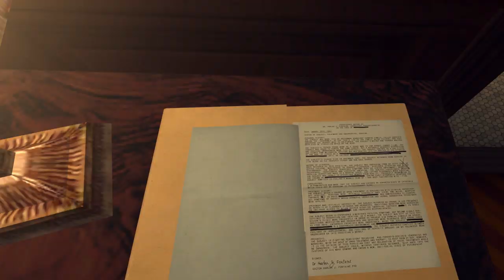Why Being a Detective in VR isn't Easy in LA Noire VR!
★Socials★
Horror Games! ➝ @JeaireExtra

Old_Gamer Lady
damie
Ian Sharlow
Ee beng Koh
Colten Hagood
Kelly Eill
Kalnyss
Jord1n17
Cody Mitchell
Vincent Fenrir Afton
Taquito Man
Alejandro Enriquez
Draak Davis
Jared
Vanessa Smith
JH97
jhana Gee
JBkitchenMix&Match

L.A. Noire: The VR Case Files places you directly in the shoes of Detective Cole Phelps as you solve brutal crimes, plots and conspiracies inspired by real cases from 1947 Los Angeles, one of the most corrupt and violent times in L.A. history.